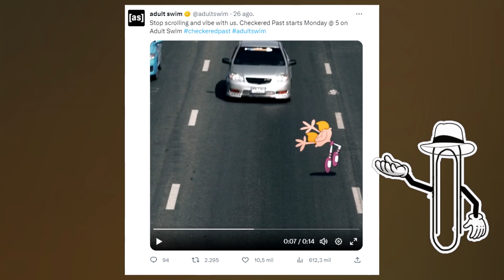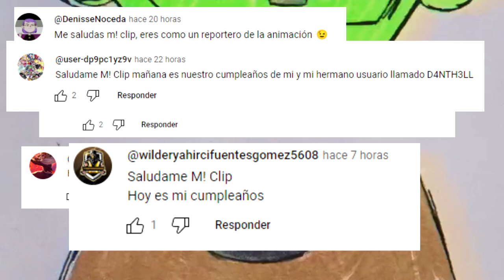CARTOON NETWORK Era CITY REGRESA en ADULT SWIM | la ciudad de cartoon network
adult swim, caba de anunciar que estreno un nuevo segmento donde vemos a la cartoon network city